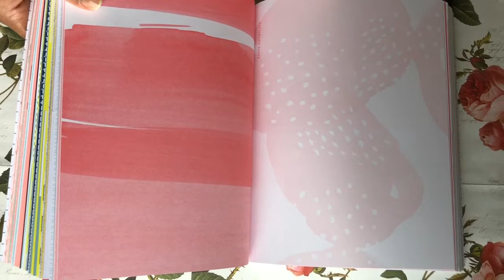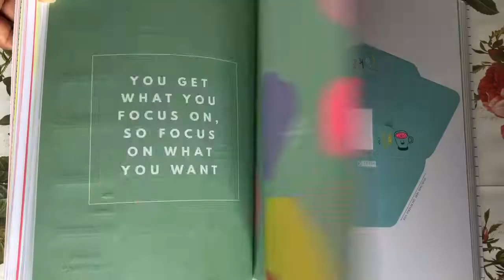THE ULTIMATE PAPER LOVER'S BOOK | KIKKI.K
Biggest Collection of DIY projects and craft goodness for paper lovers by Kikki.k

I upload TWO videos per week, sometimes more.